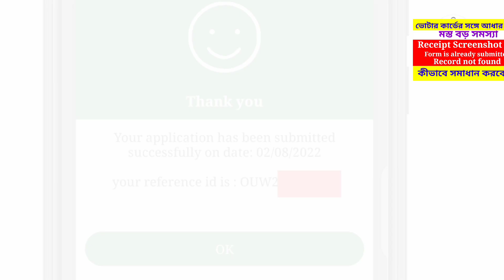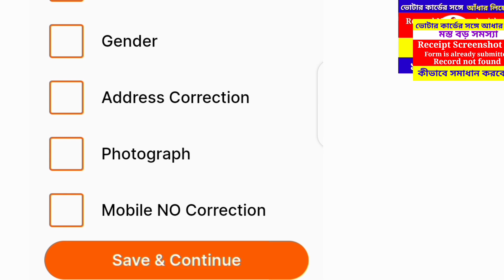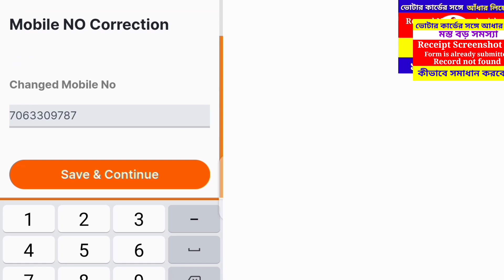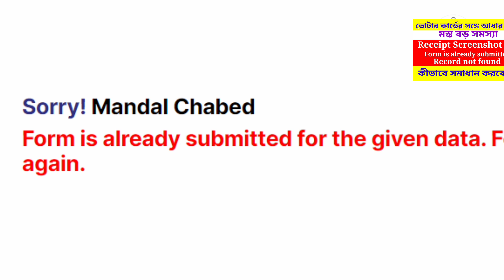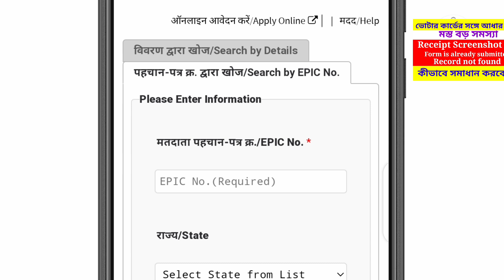Voter id Aadhar Card Link | Find Reference Id | Record Not Found |Form Is Already Submitted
In this video you will learn how to solve form is already submitted problem and how to solve Record not found problem and How to find Voter id Aadhar card link Reference Number.

ভোটার কার্ডের সঙ্গে আধার কার্ড লিঙ্ক করার সময় যাবতীয় সমস্যার সমাধানের ভিডিও দেখার জন্য নিচের লিংকে ক্লিক করুন